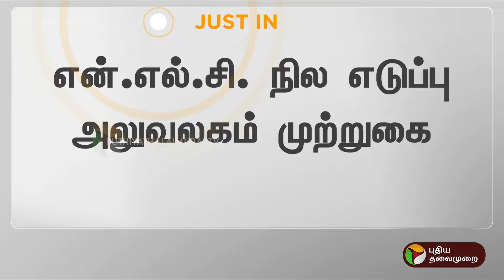BREAKING | என்.எல்.சி. நில எடுப்பு அலுவலகம் முற்றுகை | NLC | PTT